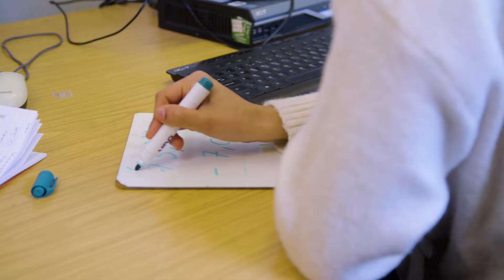Endeavour: Education Centre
A short video showcasing the work of the Endeavour Education Centre, our Alternative Provision in Burngreave, Sheffield.